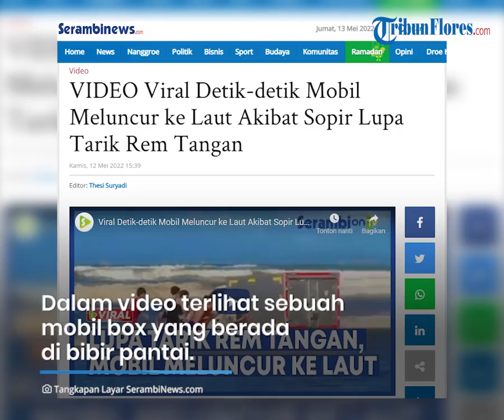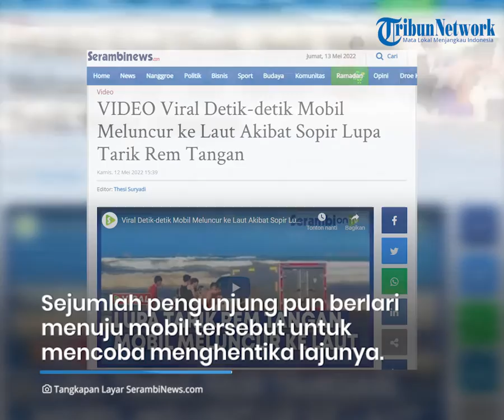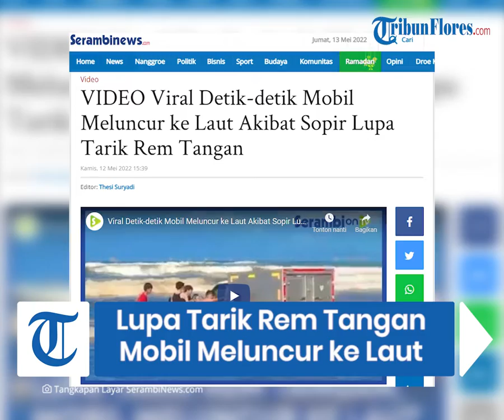Viral Detik-detik Sebuah Mobil Meluncur Bebas Menuju Laut, Diduga Sopir Lupa Tarik Rem Tangan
Video itu diunggah akun TikTok @ririnindriyani6.

Dalam video terlihat sebuah mobil box yang berada di bibir pantai .

Mobil tersebut sudah tergenang air sehingga para pengunjung mulai berlari untuk menyelamatkan.

Melesatnya mobil tersebut ke lait itu diduga karena sopir lupa menarik rem tangan.

Hal ini yang kemudian membuat mobil yang berhenti tiba-tiba melesat sampai ke laut.

Melihat kejadian tersebut, sejumlah pengunjung pantai dari berbagai arah menuju mobil tersebut untuk mencoba menghentikan lajunya.

Video yang diunggah pada Selasa (10/5/2022) tersebut tentu mengundang berbagai respons dari warganet. (*)

Artikel ini telah tayang di SerambiNews.com dengan judul VIDEO Viral Detik-detik Mobil Meluncur ke Laut Akibat Sopir Lupa Tarik Rem Tangan,

Penulis : SerambiNews.com
Editor : Dimas Hayyu Asa
VP : Ian Taopan